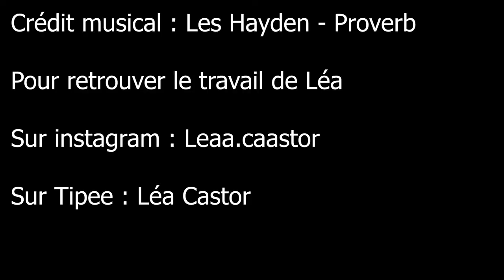Entretien avec Léa Castor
Depuis mai 2020, nous avons la chance d'avoir à la bibliothèque l'autrice de BD Léa Castor, qui revient ici sur sa dernière bande dessinée, Corps à coeur, coeur à corps, et qui parle de sa cohabitation avec nous à la bibliothèque !